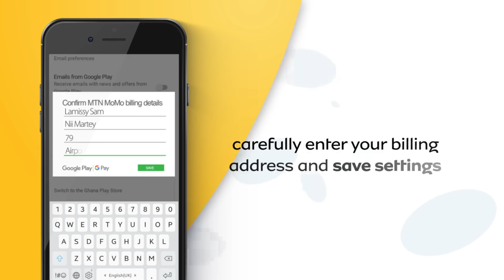MTN Google Carrier Billing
Y'ello ! Pay for your favourite apps & games with MTN MoMo on Google Play store. No need for a bank account or pay card! Connect your MTN MoMo account to your Google Play store and enjoy all the apps you love. MTN MoMo Is safe, secure and convenient.